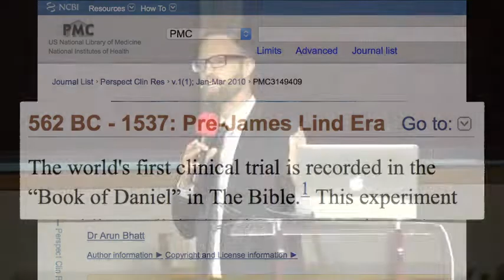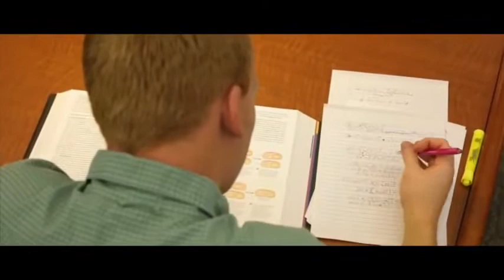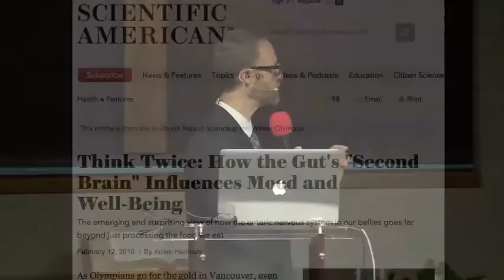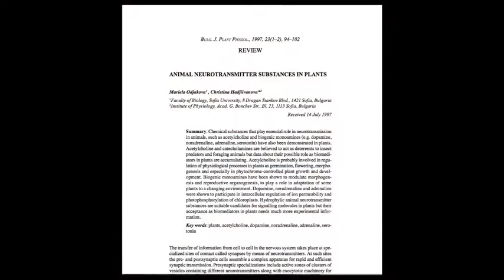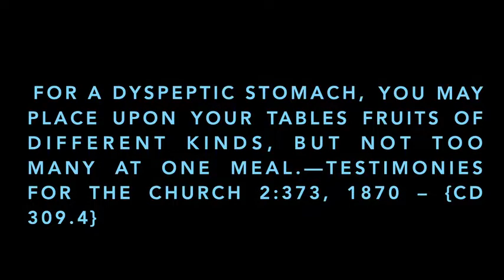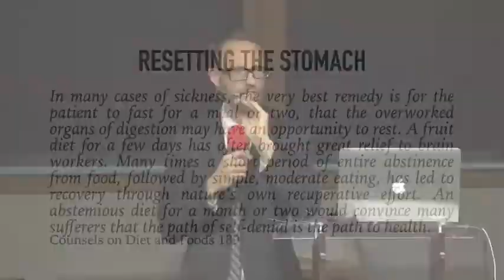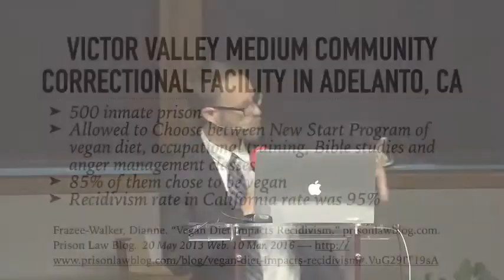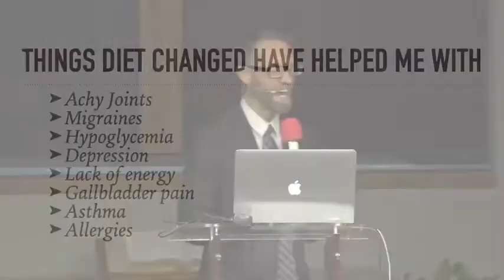"The Gut Brain Connection" Chad Kreuzer - The Gut Brain Connection